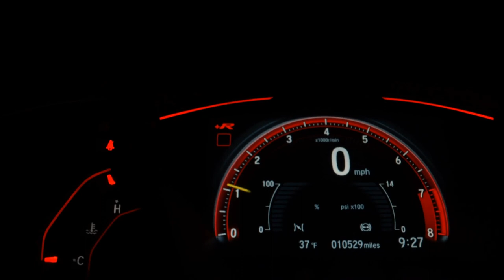YAMAHA XMAX ABS - 2021 - São Vicente/SP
Dados do Veículo
Veículo: YAMAHA / XMAX ABS
Ano: 2021/2021
Combustível: GASOLINA
Portas: None
Câmbio: None
Cor: VERMELHA
KM: 3.400

✅ ABS
✅ Contra Peso no Guidão
✅ Comando Avançado
✅ Parabrisa - Bolha